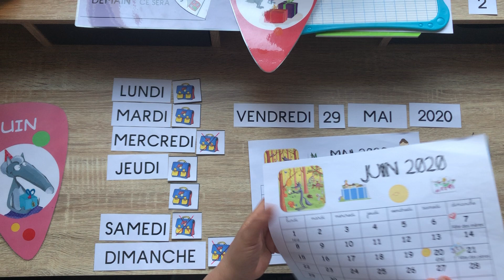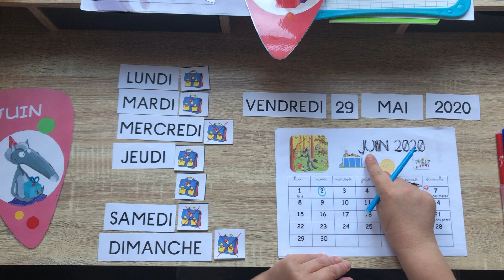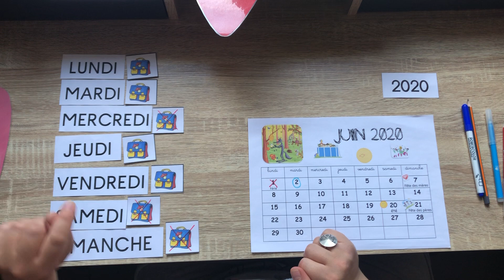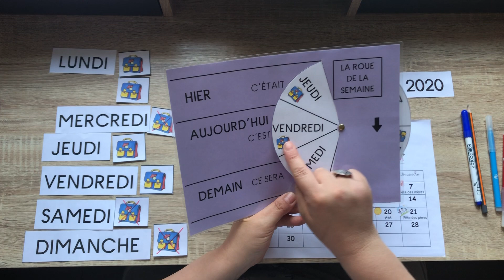date du mardi 2 juin 2020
Rituel de la date